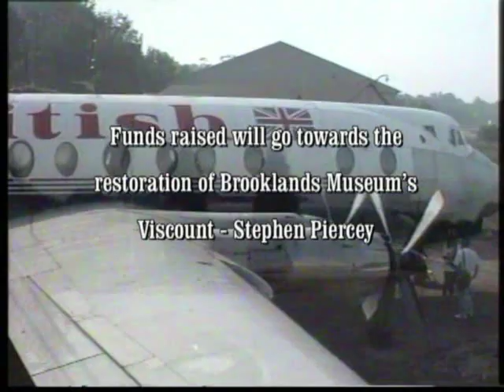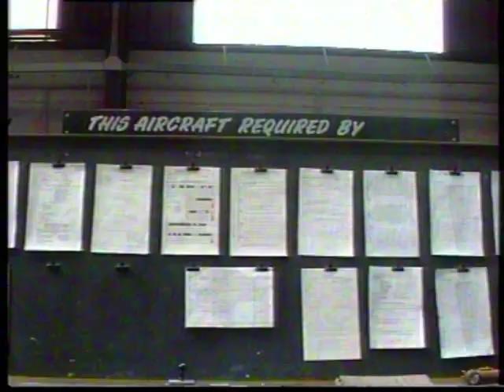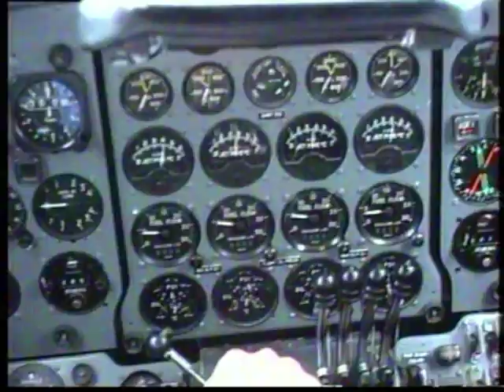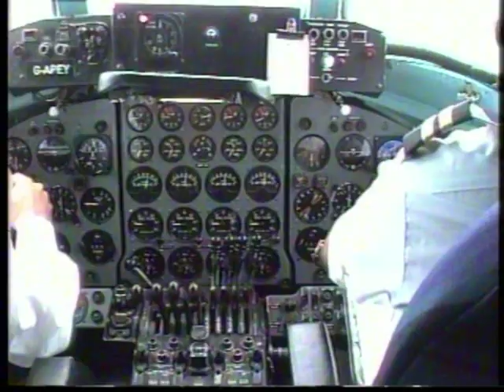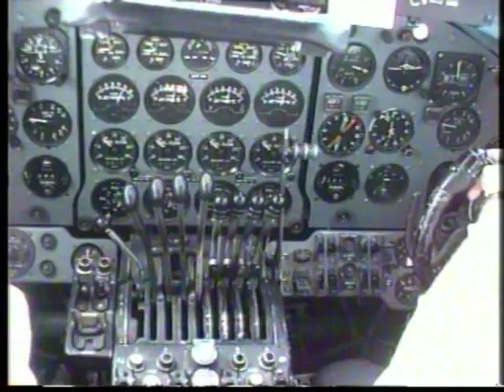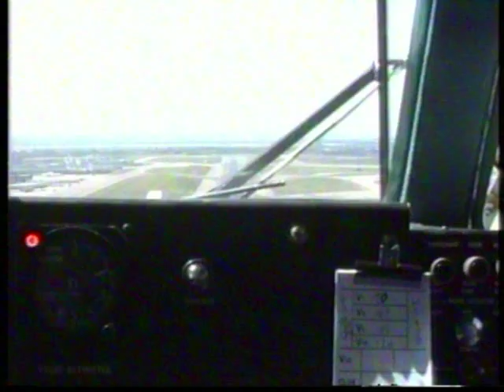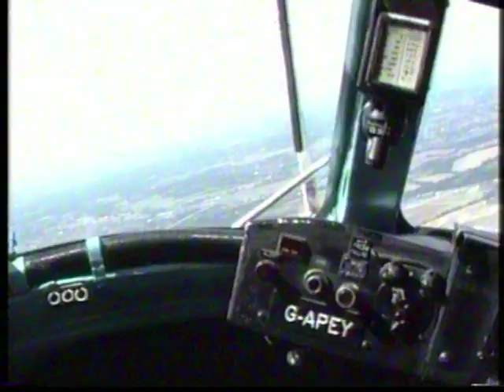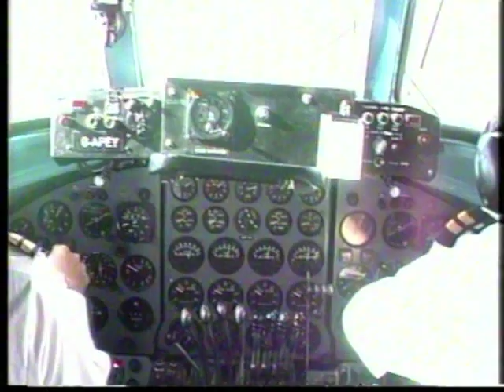Vickers Viscounts at Southend & over fly Heathrow and Brooklands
A look round BAF at Southend Airport and 'shoot up' Heathrow- Back in the summer of 1992, The Friends of Vickers Viscount Stephen Piercey were holding events to raise money for the restoration of the Brooklands Viscount.

This trip on the 1st of August 1992 saw a coach fully of enthusiasts driving to Southend Airport to explore British Air Ferries collection of Viscounts. This was followed by a short flight up the Thames to Heathrow and having held up flights, on to Brooklands. At Brooklands Capt. Towle demonstrated he ability to fly a four engine Viscount, like a single engine fighter. This regrettable induced a small of sickness, amongst the passenger. Once back at Southend, we dined out on America finest.

Also remember the best index to my work (divided in subject playlist) can be found

This is one in a group of videos about this Viscount, for more info and to see other video work. There is also a website for G-APIM